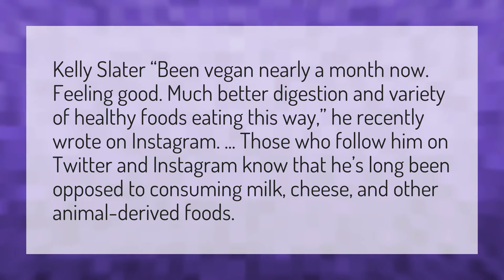Is Kelly Slater a vegetarian?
Santa Surfing • Is Kelly Slater a vegetarian?